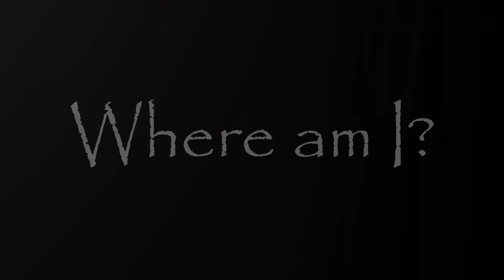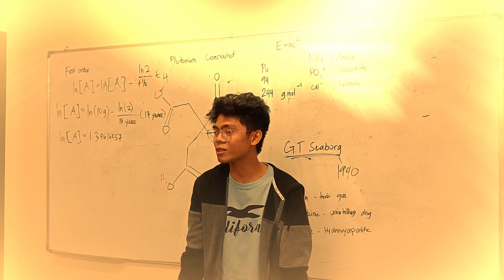CodeA001 Official Trailer